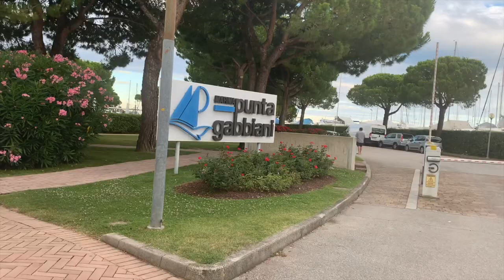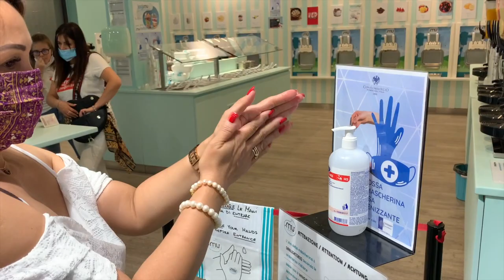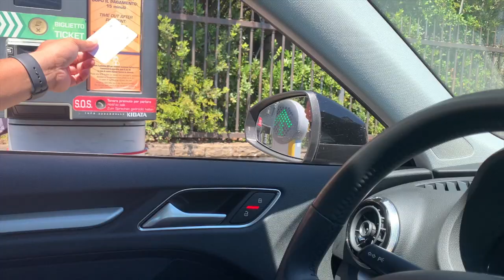ITALY VLOG | Vlog #6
Hi guys!
Here is a new vlog for you. Hope you like it!

Special shoutout to @fivesenses.live  for inviting us to their boat.
Follow them on Instagram: @fivesenses.live